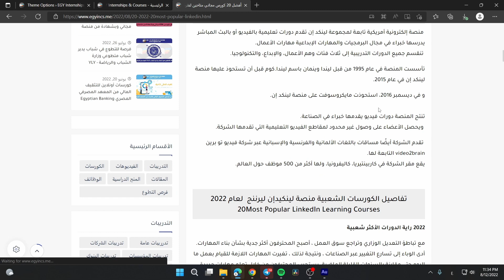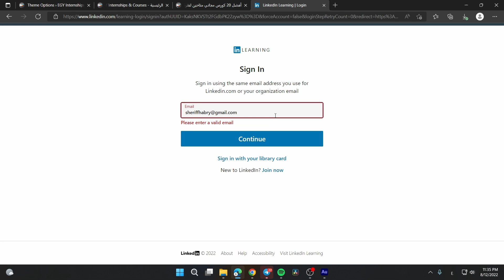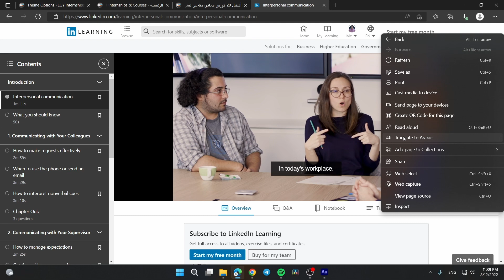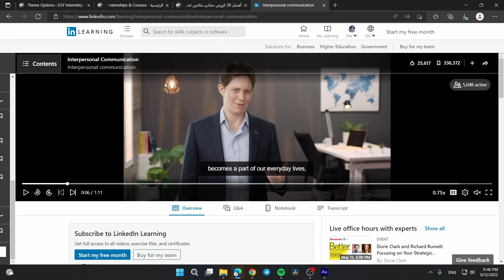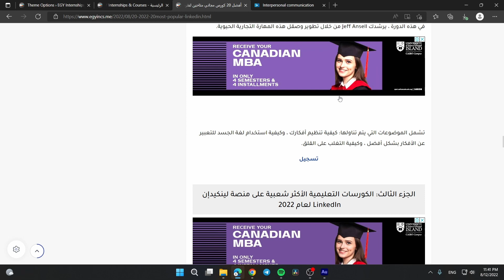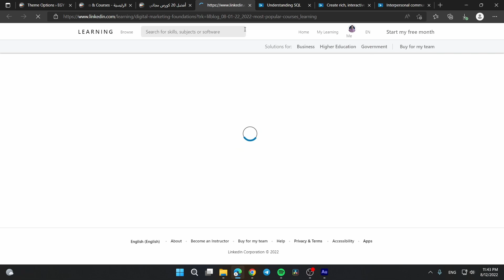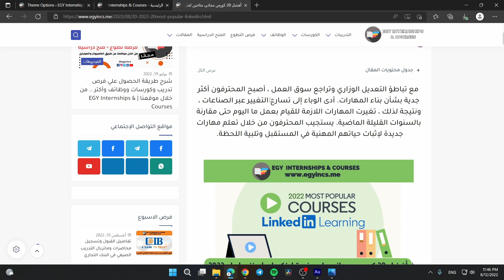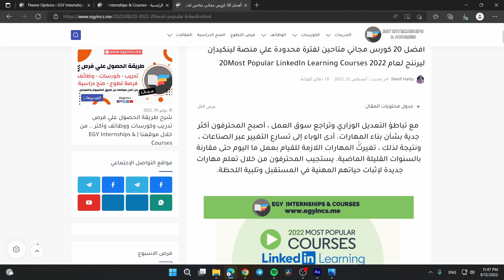أفضل 20 كورس مجاني متاحين لفترة محدودة علي منصة لينكيدإن للكورسات لعام 2022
☑️ إدعم القناة عبر مشاركة الفيديو و تشغيل التنبيهات (🔔)

🧭 جدول المحتويات

ازاي تاخد تدريبات من شركات وبنوك عالمية اونلاين في أي وقت + الحصول علي شهادة مجانا من منصة Forage
التسجيل في كورسات أمازون ويب سيرفيسز خدمات الويب من أمازون باللغة العربية Amazon Web Services (AWS)
كورسات أونلاين مجانية بشهادة في كل المجالات من منصة اى تى شاركس it Sharks Free Online Courses

🎬 قوائم تشغيل قد تهمك
شرح التقديم للتدريبات